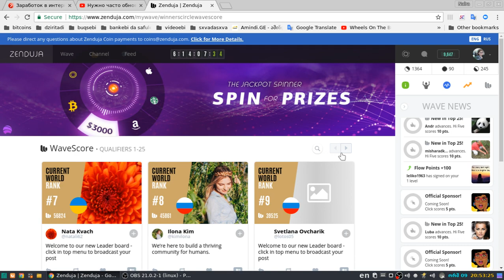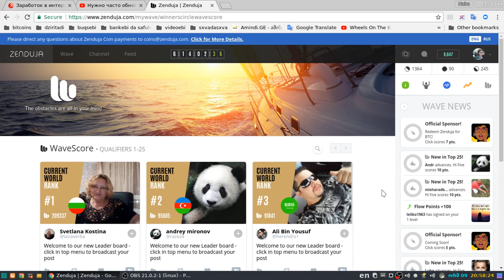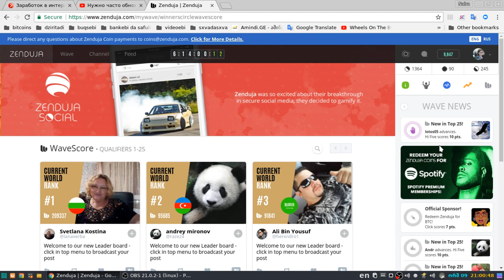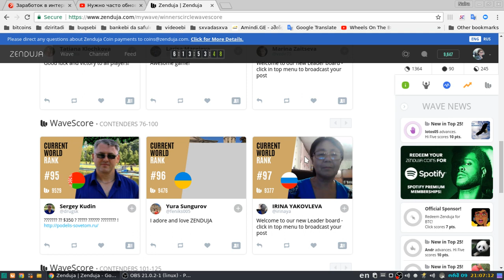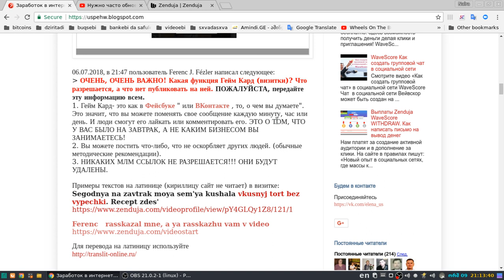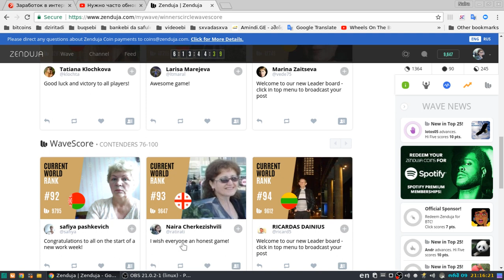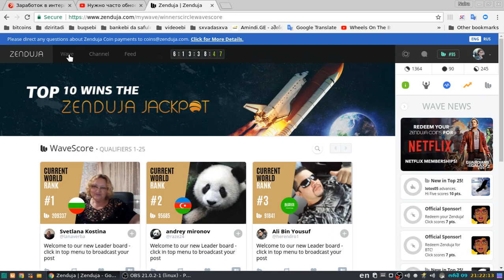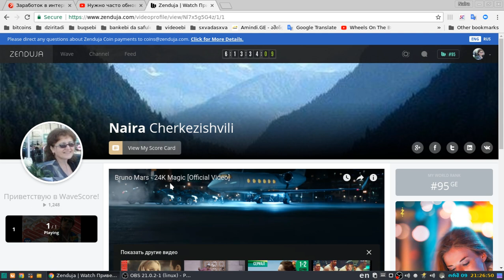სოციალური ქსელი ZENDUJA, სიახლეები, ე წ გეიმქარდის შევსება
გთხოვთ ჩამოშალეთ და ყურადღებით წაიკითხეთ ტექსტიც!
უნიკალური სოციალური ქსელი, გამომუშავება ყოველგვარი შესატანის გარეშე, უფასოდ! აქ ყოველი კვირის ბოლოს გვიხდიან იმ კვირაში დაგროვილი ქულების მიხედვით.
   ყოველი ორშაბათის 11 საათიდან იწყება ქულების დაგროვება, ვაგროვებთ ქულებს ვიდრე მოვხვდებით საპრიზო ადგილზე, ანუ პირველ 25-ში
და სასიამოვნო სიახლე, საპრიზო 25 ადგილის გარდა, ფულს უხდიან პირველ 300 მონაწილეს: 15$, 12.5$, 10$, 7.5$ და 3$ იმის მიხედვით, რამდენად წინ მოხვდებით, და ასე ყოველკვირა.
   და სიახლე, რომელიც არცაა ახალი, საჭირია ე.წ. გეიმქარდის შევსება, ამას ექცევა დიდი ყურადღება!
  რაც ყველაზე მთავარია, კომპანია ფულს გვიხდის! გვიხდის ნებისმიერი კრიპტოვალუტით!
    და კიდევ სასიამოვნო სიახლე, სულ მალე დაიწყება გათამაშებები უამრავი პრიზებით, გათამაშებაში მონაწილეობას მიიღებენ პირველ ათასეულში გასულები, ხოლო პირველი ხუთასი დამატებით, ყოველკვირას მიიღებს 10$
    გელით ჩემს გუნდში!
skype:  naiko-cherkezi